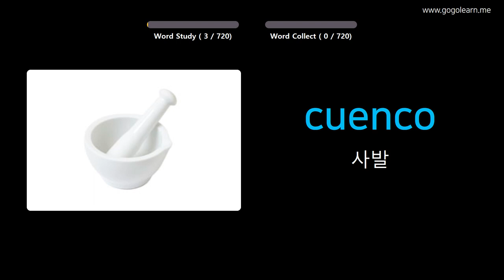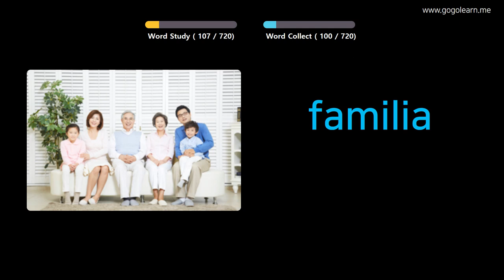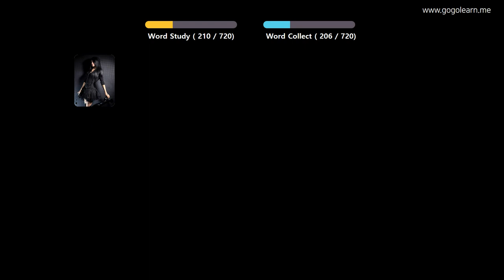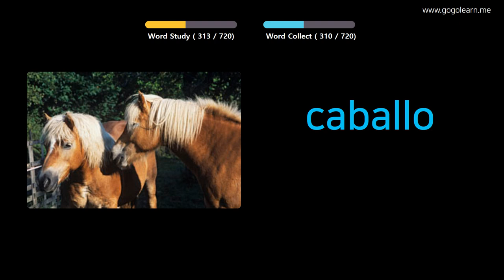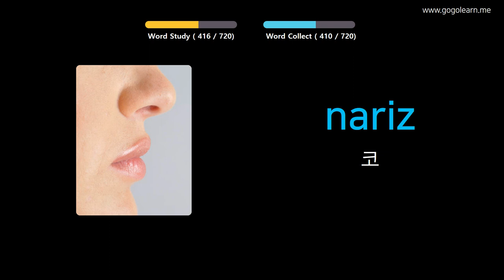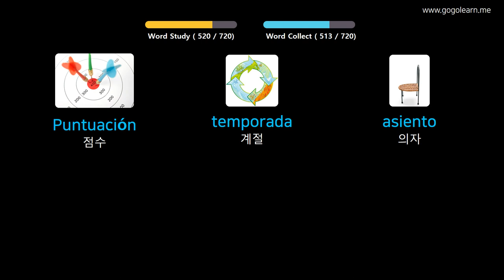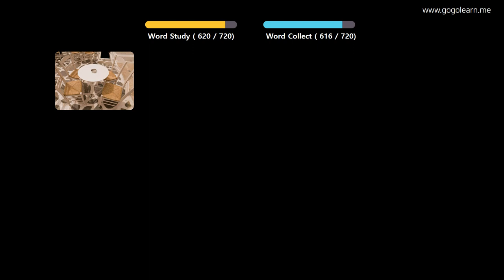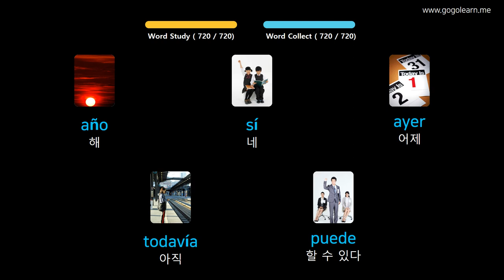사진을 통해 스페인어 를 배우세요 |스페인어 어휘 키즈 | Golearn